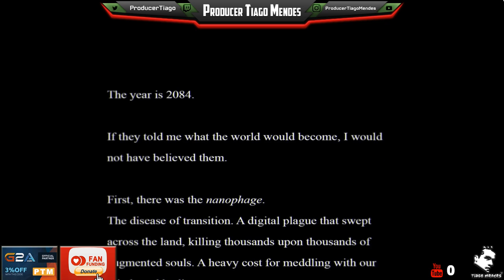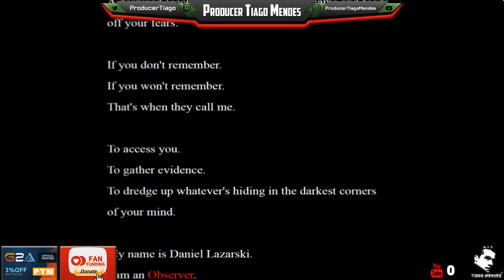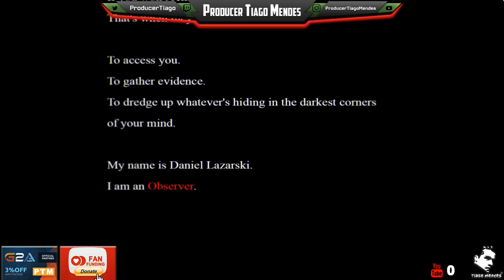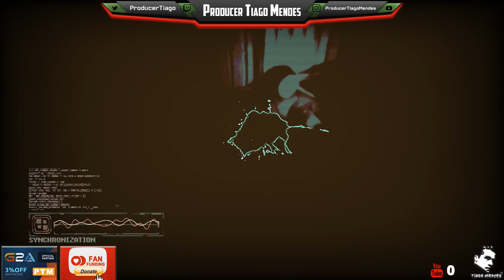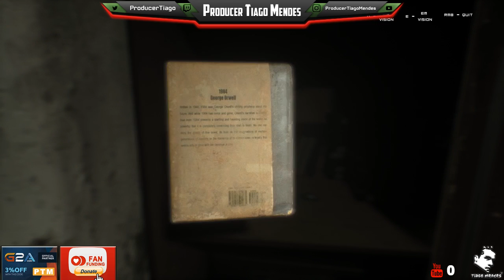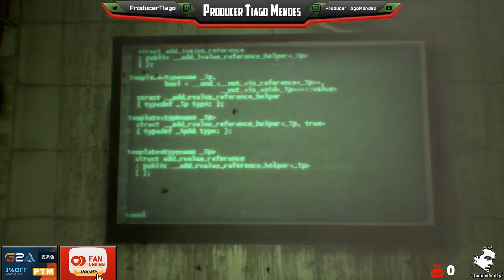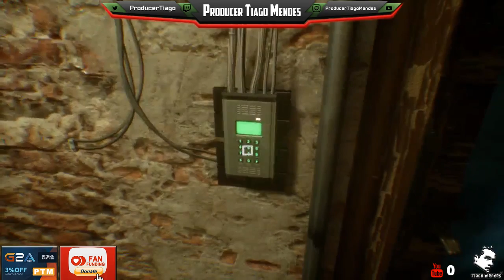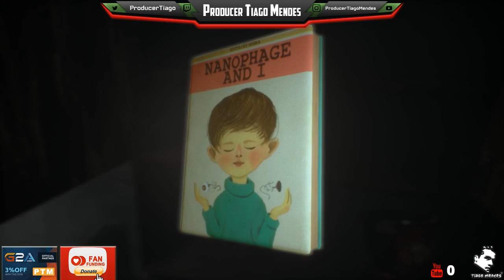Let´s Play Rutger Hauer´s OBSERVER Part 1